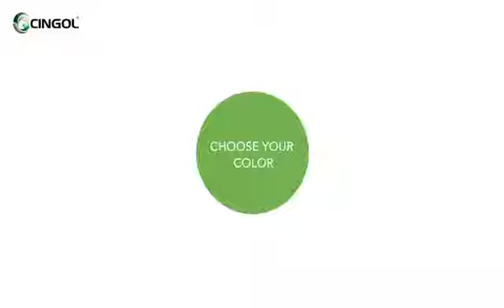Color for X1 dental unit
Various colors for X1 dental units , giving more choices to our end users